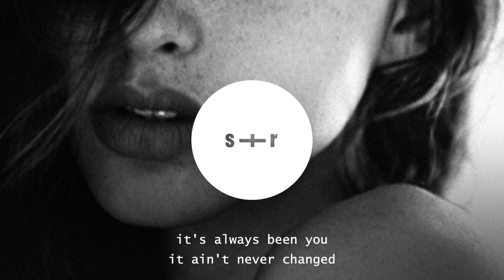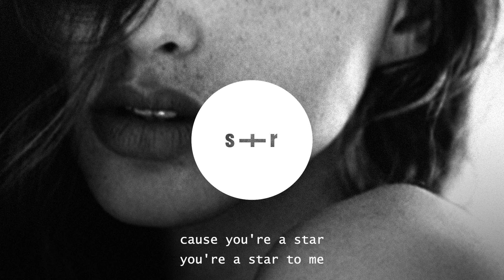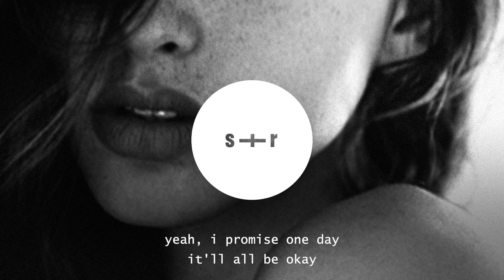Gerrard - Always Been You (slowed + reverb +lyrics)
Always Been You (slowed + reverb + lyrics) by Gerrard

Gerrard - Always Been You (slowed + reverb + lyrics) - Lyrics

since you left the city,
it ain't been the same
you said you're chasing your dreams,
you'll be back one day
oh, the love that we had, i can't seem to replace
it's always been you, it ain't never changed
on the top of the roof, do you remember
the last night we spent, and you said to me
i held your heart, you don't wanna leave
so i pulled away, couldn't have you stay
and abandon that so dear to you
to have regret sink in, if we didn't make it through
cause you're a star, you're a star to me
that's why i let this be, that's why i let this be
i pray one day you see it's always been you, girl
it's always been you it's always been you, girl
i promise one day
yeah, i promise one day it'll all be okay
and on that day you stay, stay, stay oh no, oh no
it's always been you, girl
it's always been you
it's always been